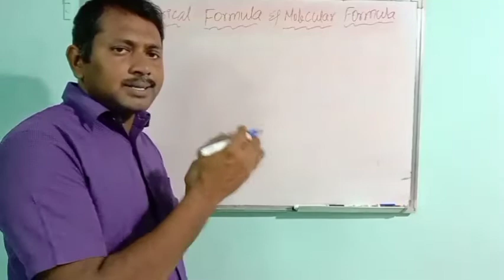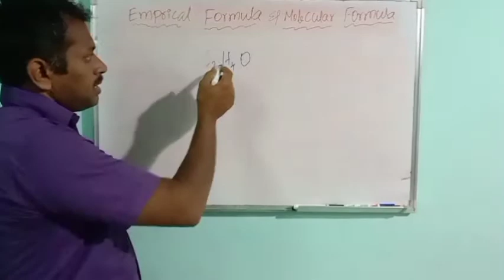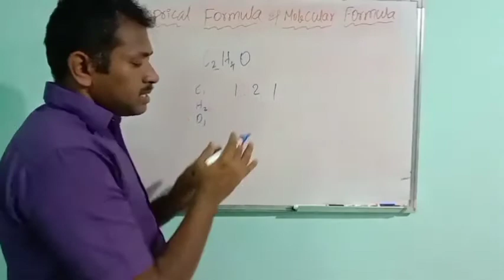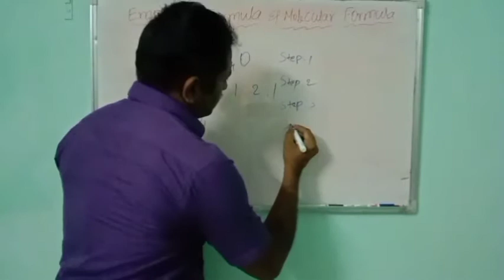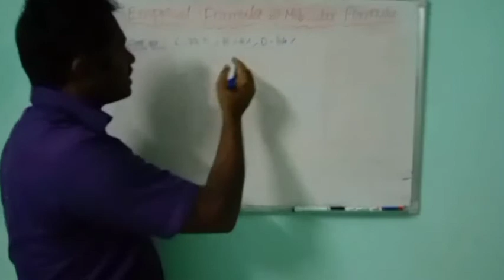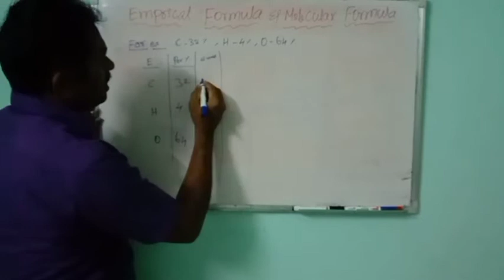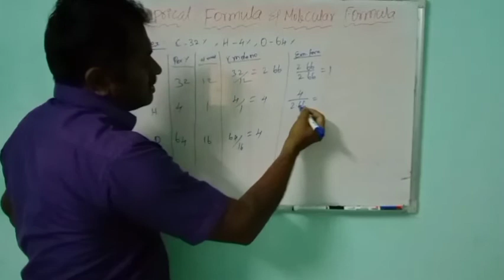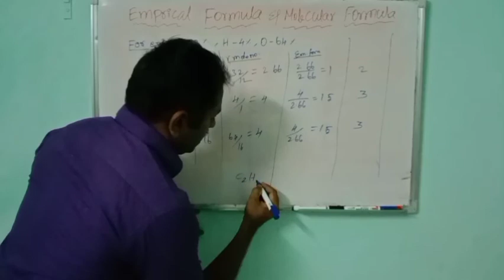11TH CHEMISTRY/CHAPTER 1/Empirical formula /MOLECULAR formula/மூலக்கூறு ம எளிய விகித வாய்ப்பாடு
Definition of molecular and empirical formula.